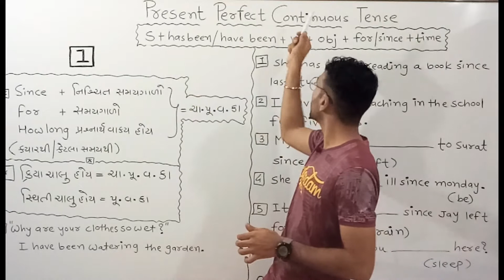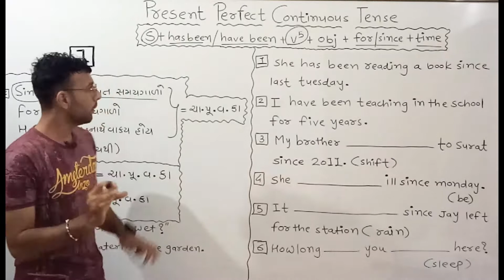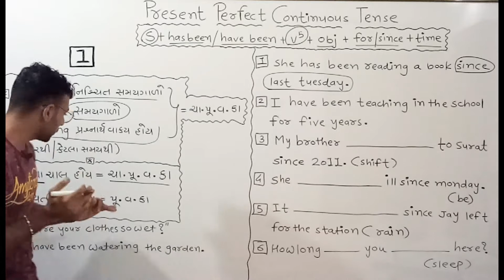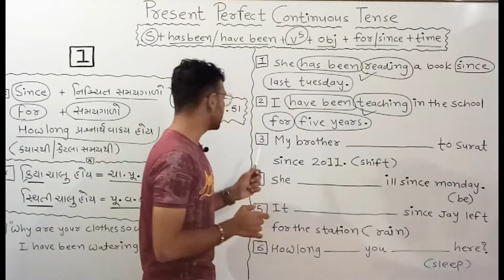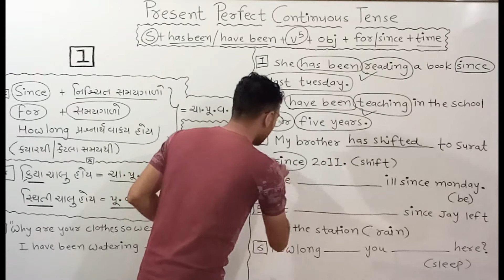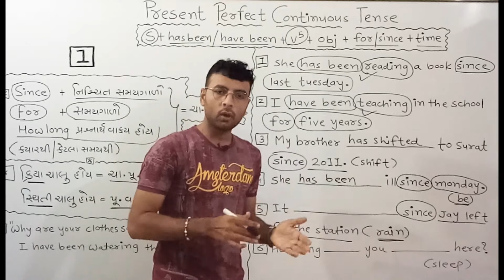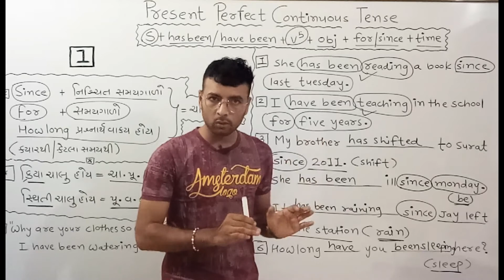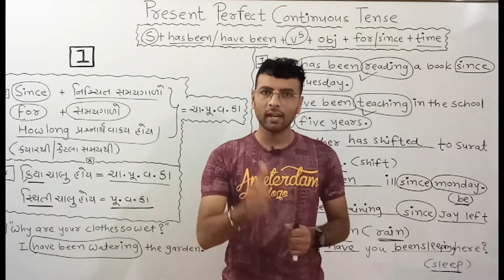Present Perfect Continuous Tense | ચાલુ પૂર્ણ વર્તમાન કાળ | for all exams in Gujarati | by Qsir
TET/TAT

મિત્રો 'Qsir'ચેનલમાં તમને સ્પર્ધાત્મક પરીક્ષામાં પૂછાતા અંગ્રેજી ગ્રામરના ટૉપિક્સ ખૂબ જ સરળ સમજૂતી સાથે તેમજ શોર્ટટ્રિક સાથે શીખવા મળશે તેમજ તેની પ્રેક્ટિસ માટે ટેલેગ્રામ ચેનલ પર પોલ પણ મળશે જો તમે પણ અંગ્રેજી ગ્રામર તૈયાર કરી સ્પર્ધાત્મક પરીક્ષામાં રોકડીયા માર્કસ મેળવવા ઈચ્છો છો તો ચેનલને સબ્સ્ક્રાઇબ કરી જોડાઈ જાઓ અમારી સાથે.

IMP Topics Playlist links:-